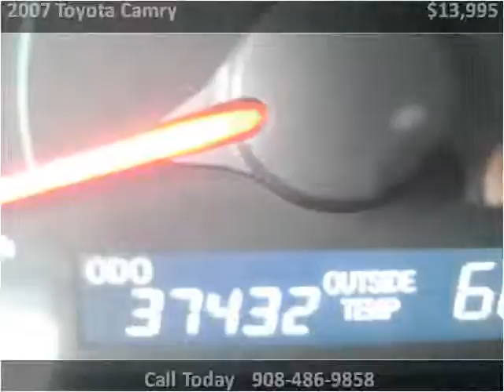2007 Toyota Camry Used Cars Linden NJ